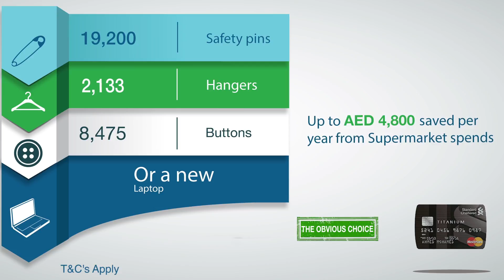Get up to 10% cashback on supermarket spends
Looking to save more on groceries? Enjoy up to 10% cashback on purchases made at any supermarket in the UAE whenever you use your Standard Chartered credit card. T&C's apply